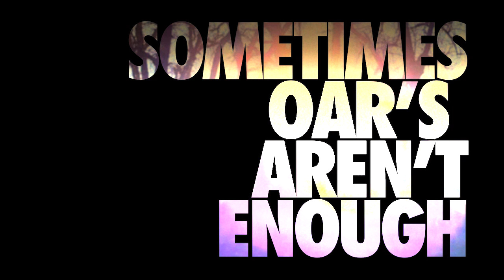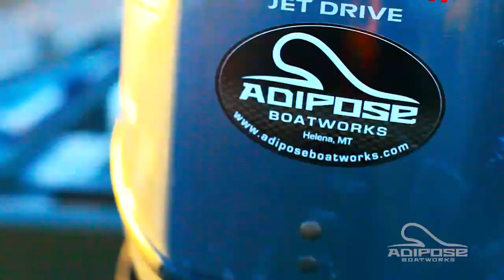Adipose Boatworks Rowable Jet boat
Adipose Boatworks Customize SeaArk Jet boat's into Rowable Jet boats!